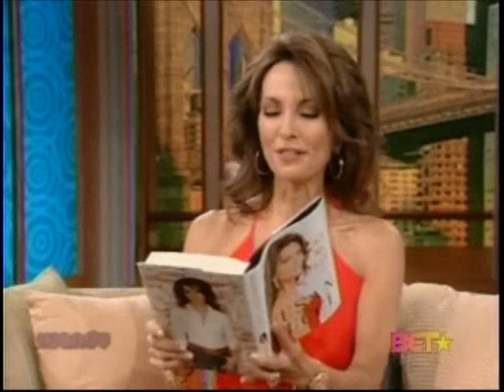Susan Lucci on Wendy Williams Show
Susan Lucci from AMC comes o the Wendy Show for a second time. She discusses cancellation rumors, Dancing With the Stars and her new book, All my Life